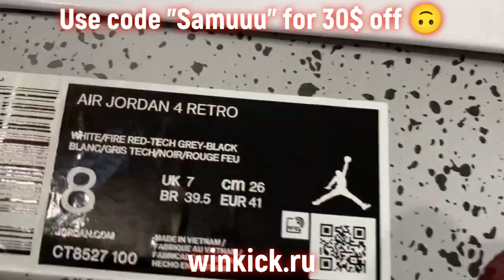Air Jordan 4 Retro White Oreo 🍪❤️ - Replicas Review | winkick.ru